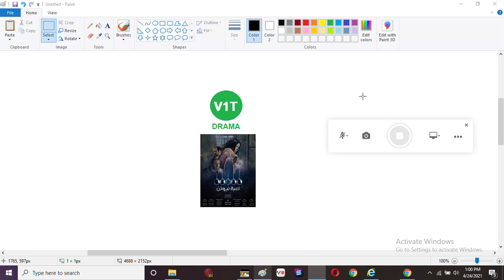Leabet Newton On V1T Drama